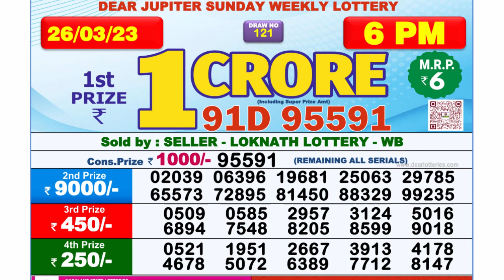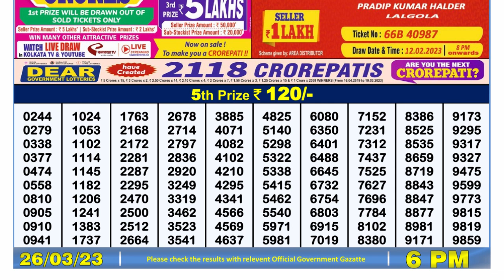Nagaland Lottery Sambad Live 6pm 26.03.23